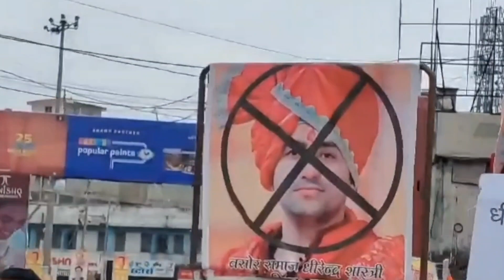Bageshwar Dham Sarkar पर दर्ज हुई FIR